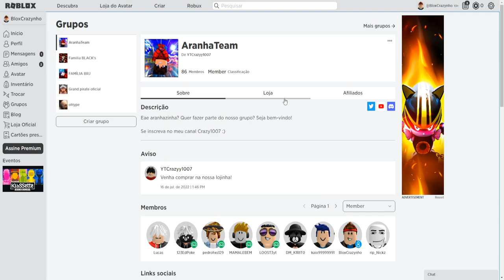COMO PEGAR A RESPIRAÇÃO DA AGUA NO PROJECT SLAYER! (Roblox)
Xbox live:YTCrazyy1007
Fortnite: YTCrazyy007
Roblox: YTCrazyy1007

🎧 Microfone: BM800
🎬 Editor: Sony Vegas Pro 17
🎥Progama de gravação: Obs studio

Fonte: 650W
16Gb ram: Hyperx
1Tera de memória
2 Cooler